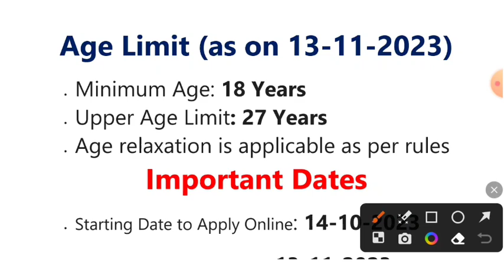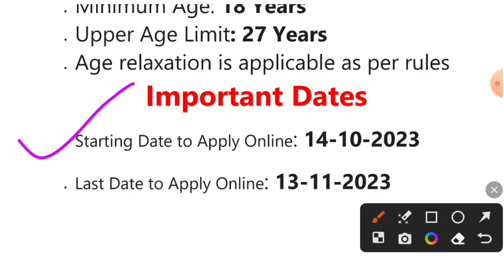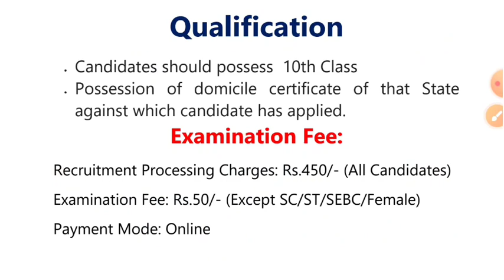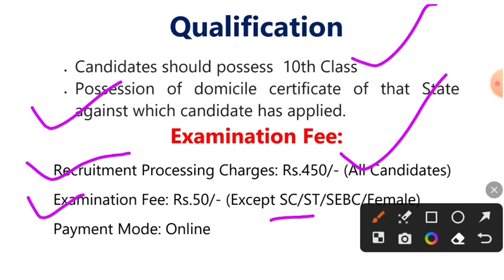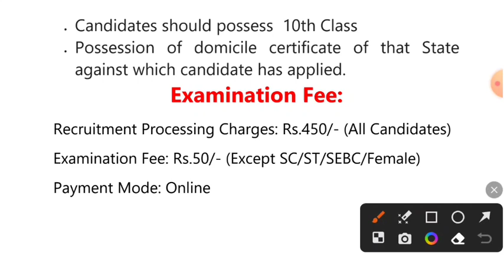I. B Recruitment for 10th Pass Candidates | 10th Pass Jobs in Odisha | Odisha Latest Job 2023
I. B Recruitment for 10th Pass Candidates | 10th Pass Jobs in Odisha | Odisha Latest Job 2023 : Apply Online: Available on 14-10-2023
Intelligence Bureau (IB) has announced notification for the recruitment of Security Assistant & MTS Vacancy. Those Candidates who are Interested to the following vacancy and completed all Eligibility Criteria can read the Notification & Apply Online.